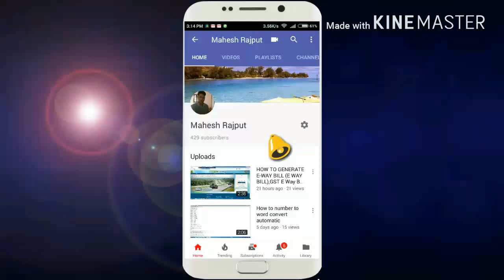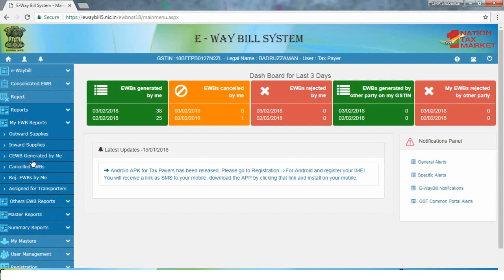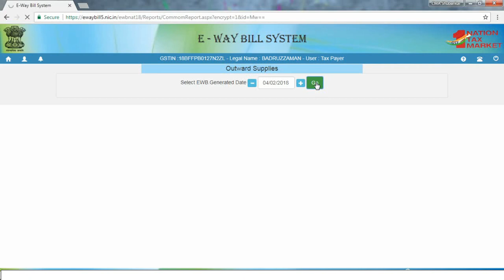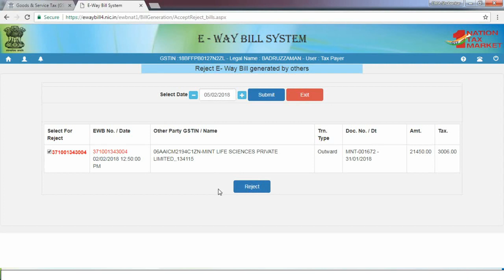How to Cancel E way Bill either generated by other party